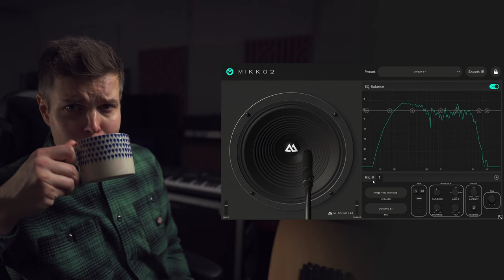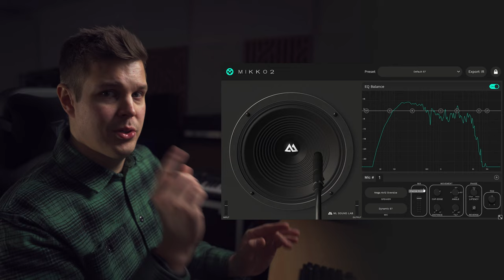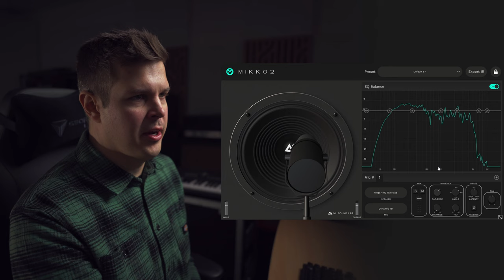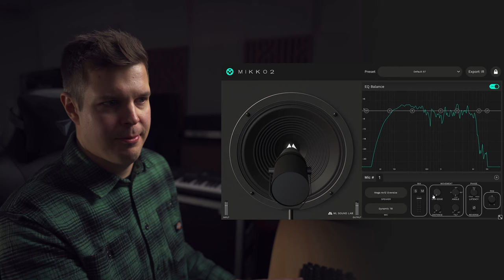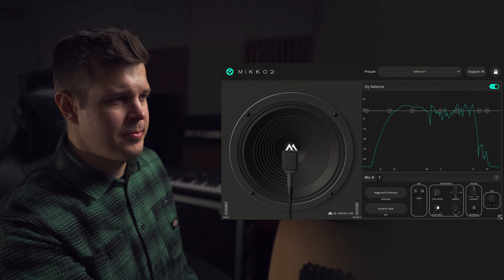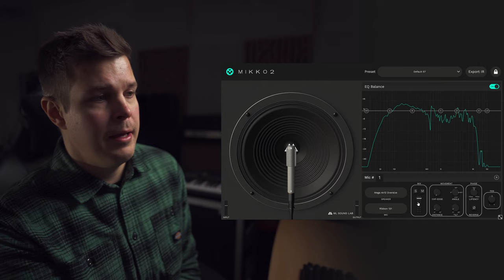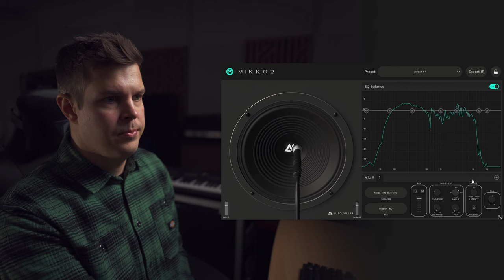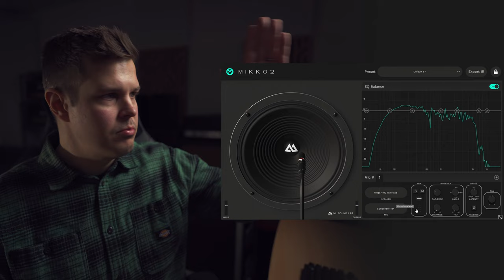How To Mic Up Guitar Cabs Like A Pro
MIKKO2 FULL
MIKKO2 is the most sophisticated guitar cabinet simulator in the world featuring Mikko Logrén's entire cab collection (38 guitar cabs in total). It is also a custom impulse response creation app that adds incredible tonal variety to all guitar modelers with IR support. Get MIKKO2 FREE to get a taste with one free cab.

SUPERIOR QUALITY CAB SIM
MIKKO2 runs a cabinet simulation that is higher quality than what any current modeler supports. It's a raw unprocessed full resolution cabinet simulation.

MOVE MICS IN 3D SPACE
With MIKKO2 you can realistically place mics 360 degrees around the speaker while controlling the distance from the cap to edge or pulling the mics back to combat proximity effect or tilting the angle of the mics for a phasier character.

EXPORT .WAV IR'S
Make your own high quality impulse response collection for personal use that is compatible with all modelers that support .wav format IRs. Choose the correct format that suits your modeler and use minimum phase transform to ensure that you can also mix these IRs with most other IRs.

EQ BALANCE
MIKKO2 features a new amazing EQ balance section that lets you visually analyze and EQ your mic-up and save it as part of your exported IR.